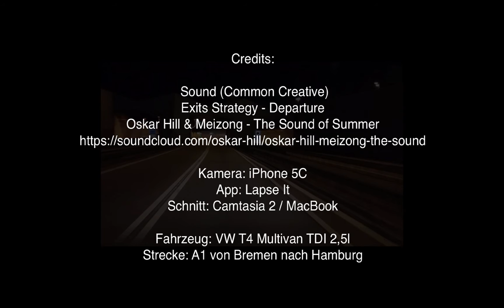Nightway Ride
Eine nächtliche Fahrt über die A7 nach Norden - immer wieder schön...

Die Aufnahme stoppte aus unerfindlichen Gründen mitten im Elbtunnel. Da hab ich mir was einfallen lassen. :-)

Schnitt und Bearbeitung:

Hauptsächlich komplett auf dem iPhone 6s plus, also Kamera 1, mithilfe folgender Apps: